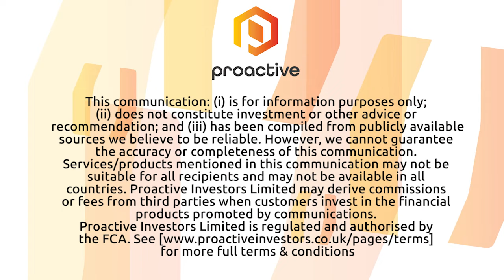ioneer sees strong support for US$70 million placement to Sibanye-Stillwater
ioneer Ltd's Bernard Rowe speaks to Proactive's Andrew Scott following an EGM today in which the company saw strong shareholder support to approve the issue of shares to partner Sibanye-Stillwater Limited to raise US$70 million. It follows news yesterday that Sibanye received approval from the Financial Surveillance Department of the South African Reserve Bank in relation to its US$490 million investment for a 50% interest in INR’s Rhyolite Ridge lithium-boron project.